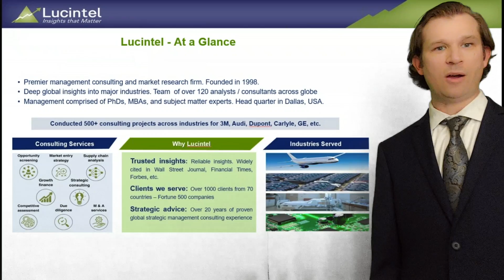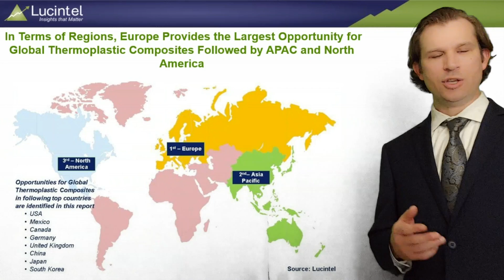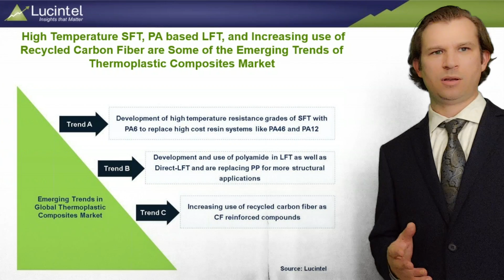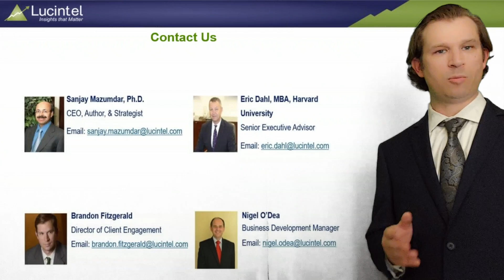Strategic Growth Opportunities in the Thermoplastic Composites Market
This video is based on Lucintel’s significant research in the Thermoplastic Composites Market. The video illustrates market dynamics, ecosystem, drivers, challenges and emerging opportunities in the Thermoplastic Composites market. The video describes  how we combine primary interviews with secondary research along the value chain to drive insights.
Lucintel is a global management consulting and market research firm headquartered in Dallas, Texas. Lucintel has over 1,000 clients and offers consulting services in the area of market entry strategy, opportunity screening, due diligence, value chain analysis, and M&A for companies around the world. We are best known for our thought leadership in a number of industries.